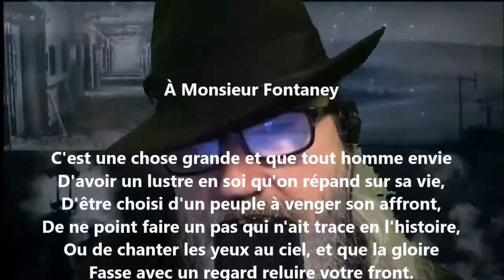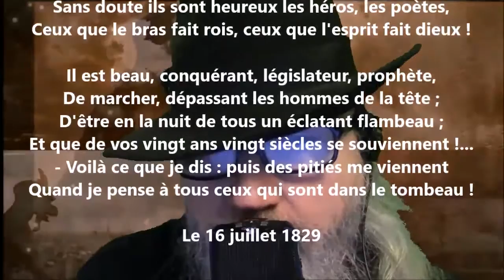À monsieur Fontaney - Victor Hugo lu par Yvon Jean